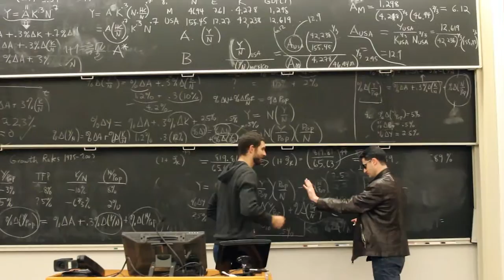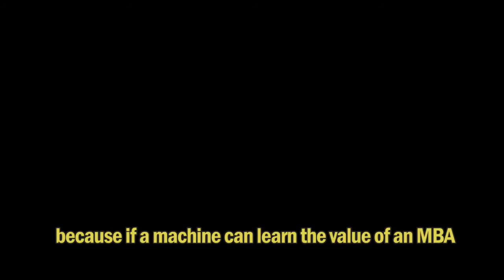Terminator MBA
A Terminator is sent back in time to 2015 to terminate CBS startups and prevent the Columbia Business School Manhattanville campus from being built.